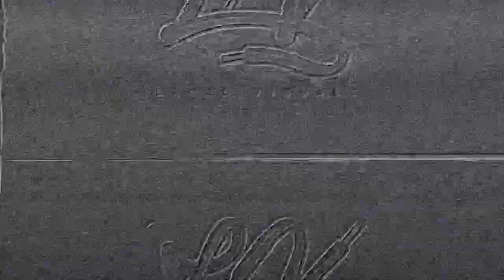SXSW Recap Snap Dogg & Nef the Pharaoh (Official Music Video) Shot by